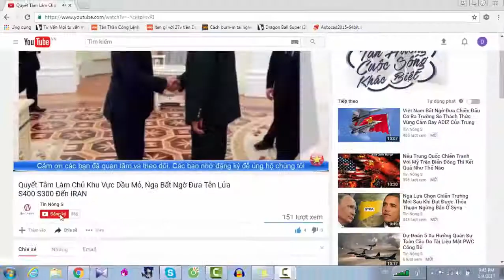Tìm Hiểu Vũ Khí Khí Tài Có Uy Lực Mạnh Nhất Của Quân Đội Việt Nam Mà Trung Quốc Thèm Khát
Tìm Hiểu Vũ Khí Khí Tài Có Uy Lực Mạnh Nhất Của Quân Đội Việt Nam Mà Trung Quốc Thèm Khát. Kênh tin tức, an ninh quốc phòng, bí mật quân sự, pháp luật, thời sự, showbiz, xe cộ,  tình ái,kì bí, bí ẩn, hé lộ,chuyện lạ, bí mật, top đỉnh cao, sáng tạo v.v...